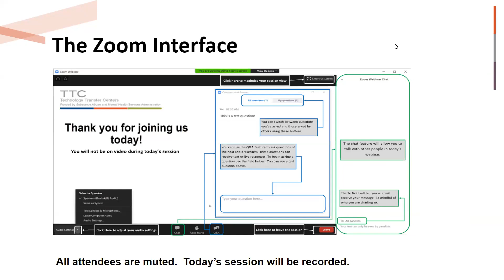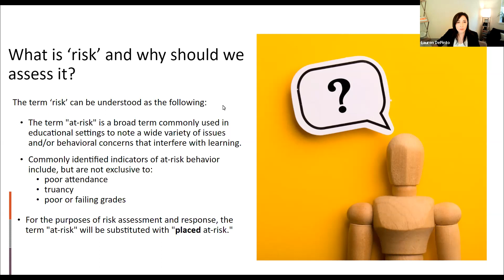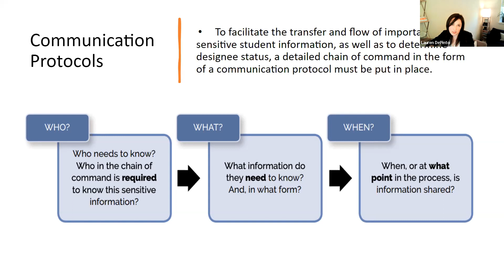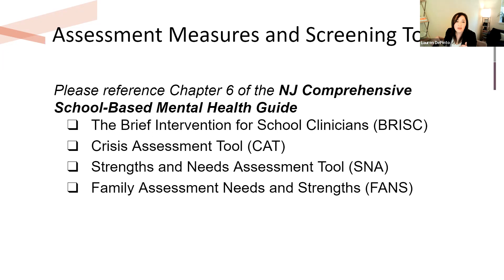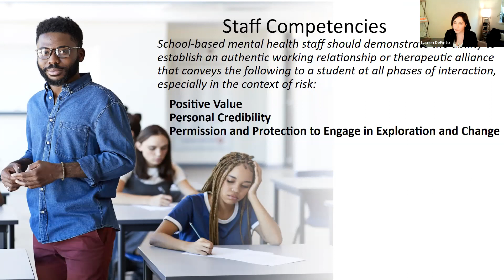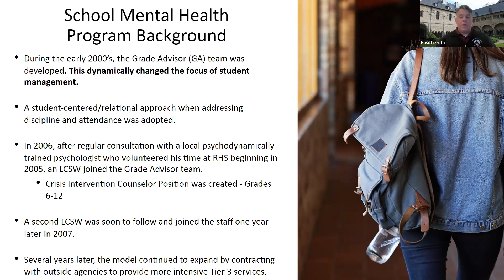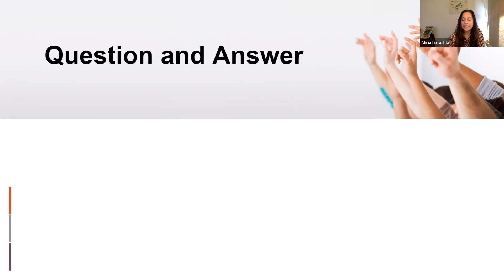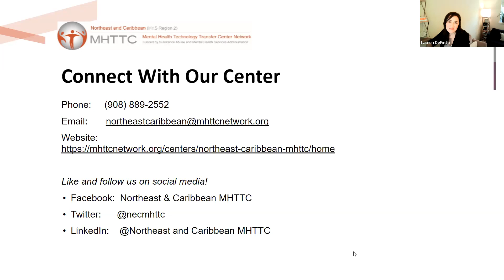NJ Comprehensive School-Based Mental Health Webinar Series | Session 5: Risk Assessment | 2/22/2022